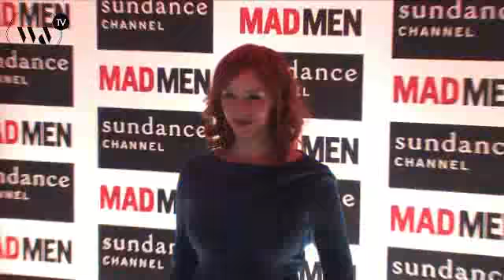Looks de stars: Mad Men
Les looks des héros de la série Mad Men: John Slattery, Christina Hendricks